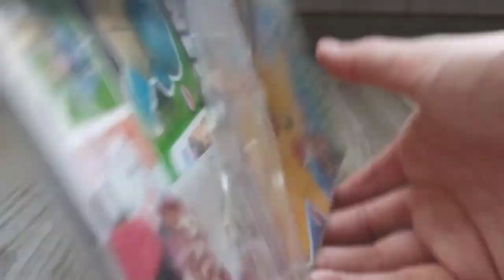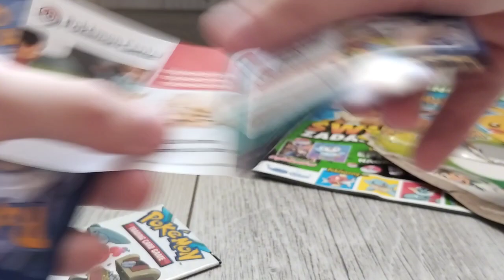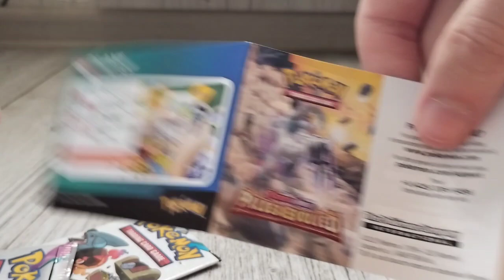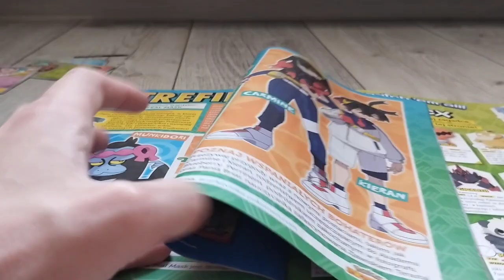Otwieram Magazyn Pokemon 02/2024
Dziś dla odmiany inny odcinek